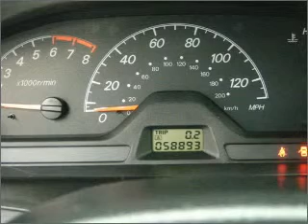2007 Mitsubishi Lancer - Vancouver WA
Year: 2007
Make: Mitsubishi
Model: Lancer
Engine: 2.0 liter inline 4 cylinder
Transmission: Automatic
Exterior: White
Miles: 58890
Dick Says Yes-Vancouver
1200 NE 95th Street
Vancouver, WA 98665